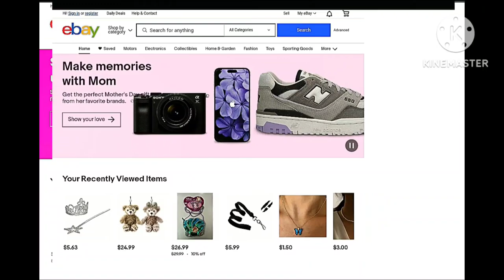May 6, 2023 - RFART419 - My First GoPro Nature Video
This is my first GoPro original Walking Adventures in California animated video about my Walking Adventures in California, which was made on May 6, 2023.

Reference Link:
Patterson California: